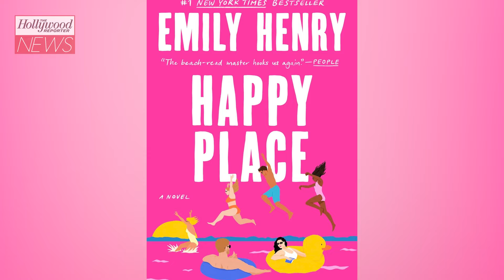Tom Blyth & Emily Bader to Star in 'People We Meet On Vacation' Movie Adaptation | THR News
We've found out Poppy and Alex! Tom Blyth and Emily Bader are set to star in the highly anticipated feature adaptation of 'People We Meet on Vacation' based on the best-selling novel by Emily Henry. 'My Lady Jane' star Bader will portray Poppy while 'The Hunger Games: The Ballad of Songbirds & Snakes' star Blyth will star as Alex.